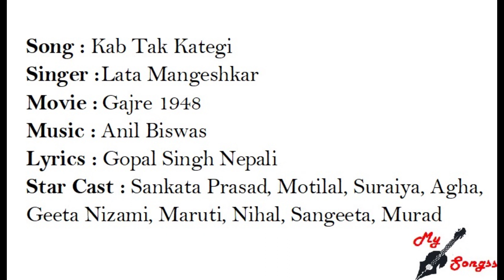Kab Tak Kategi, Movie : Gajre 1948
Song : Kab Tak Kategi
Singer : Lata Mangeshkar
Movie :  Gajre 1948
Lyrics : Gopal Singh Nepali
Star Cast : Sankata Prasad, Motilal, Suraiya, Agha, Geeta Nizami, Maruti, Nihal, Sangeeta, Murad